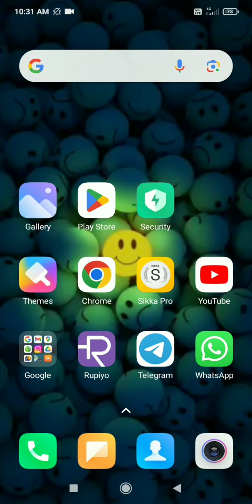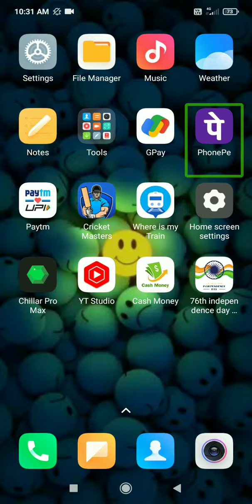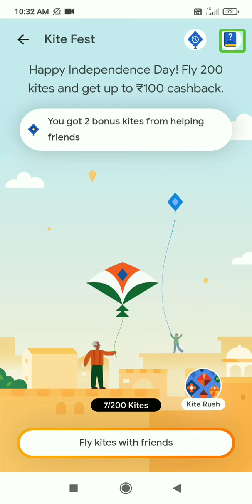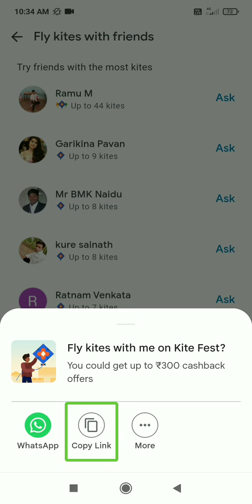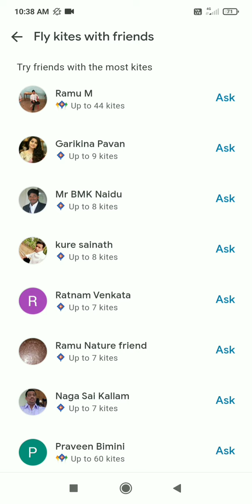Google pay new interesting mind blowing offer received Rs 100 cashback 🥳🥳